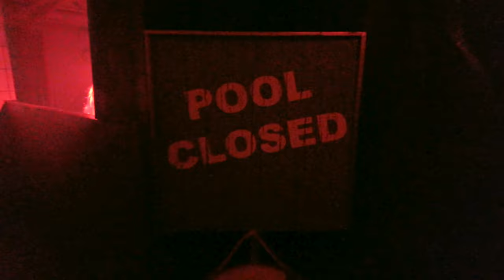Lullaby Full Maze Walkthrough | Queen Mary Dark Harbor 2024 | Haunted Maze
After a five year hiatus thr Queenary Dark Harbor  is back for the 2024 halloween season and it better than ever. Enjoy this full walk through of the haunted maze Lullaby.